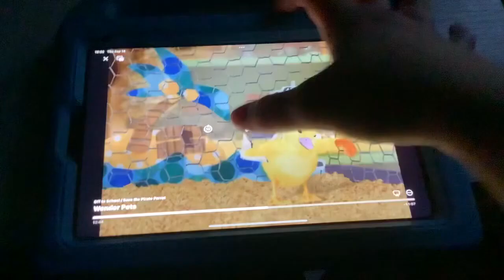Wonder Pets Pirate